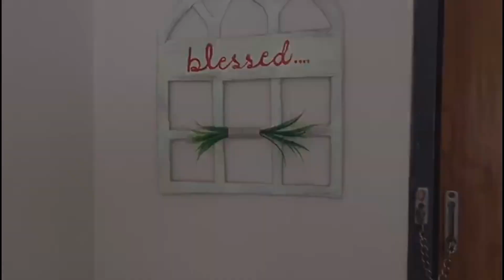GREAT IDEA HOW TO REUSE CARDBOARD BOXES | DIY WALL HANGING IDEAS | The Aura Of Home Decor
Hello, this video is about how to reuse cardboard to decorate our corner of the home in 5-- 10 minute hack...